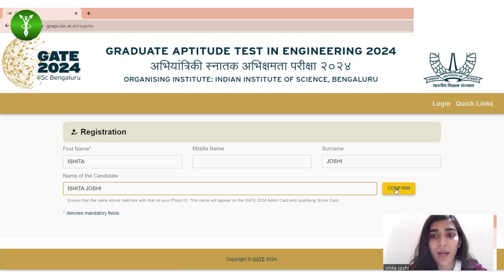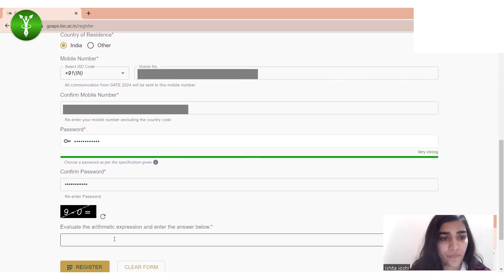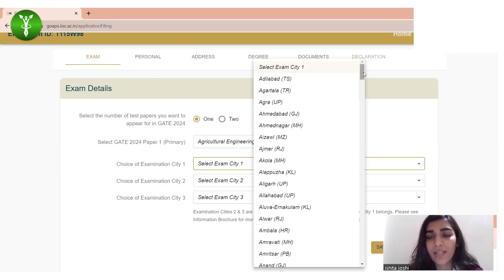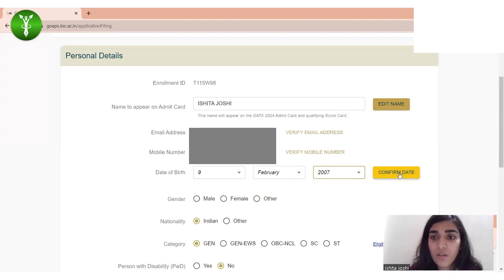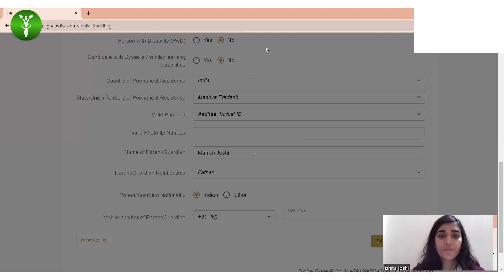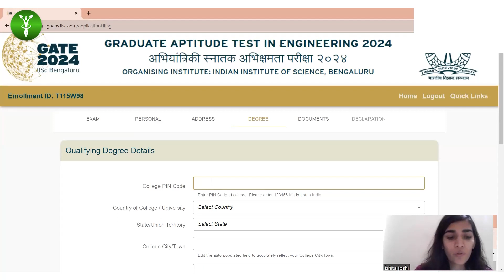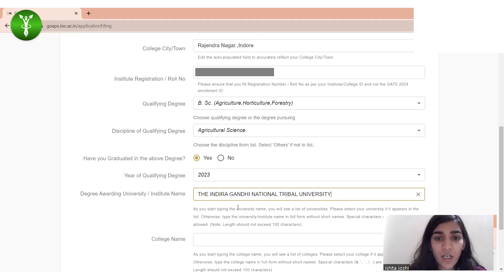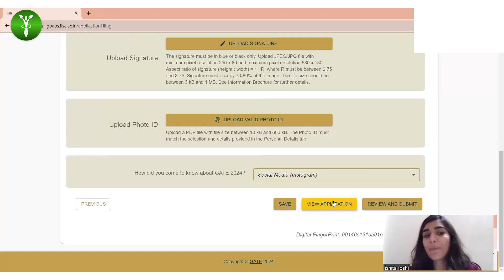GATE 2024 Form Filling | GATE XE/ XL | GATE Exam | IISc Bengaluru | Points to Remember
GATE 2024 Application Forms are Out Now. Fill in the application forms before 29th September 2023 (PS to avoid late fees).

It's high time for all the GATE 2024 Aspirants t buckle up with there preparation. And to make your path a bit easier AgriVision4U is here with it's premium GATE XE/ XL 2024 batch at a much more affordable price now.